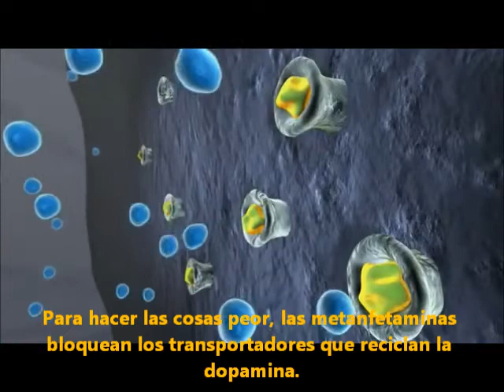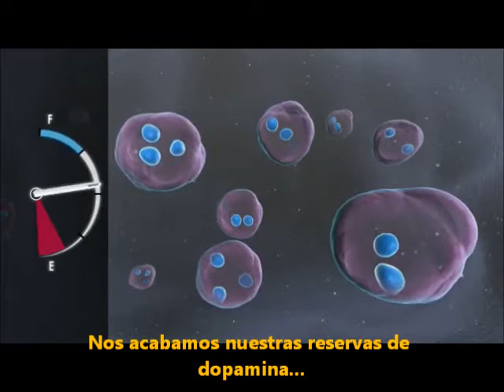El apagón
Conoce cómo algunas drogas alteran la segregación de dopamina en el cerebro y su relación con las emociones.